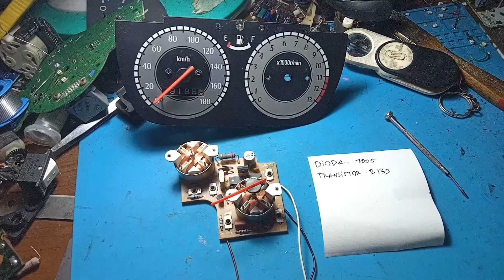Servis Rpm Speedometer Satria Hiu 2 tak#